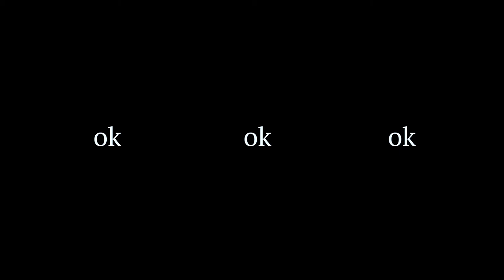Our daughter’s name reveal!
It’s finally here! Our daughter’s name reveal! Today my wife and I are sharing with you guys the story on how we came up with her first name.  I hope you enjoy

FOLLOW ME